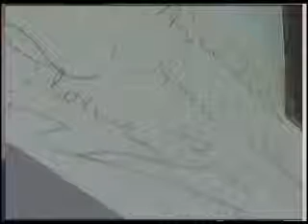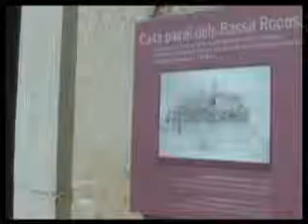Presentació punt d'inici de la ruta dels "Americanos" a Palafrugell - Casa dels Bassa Rocas Llofriu